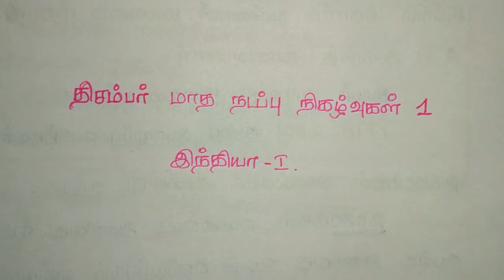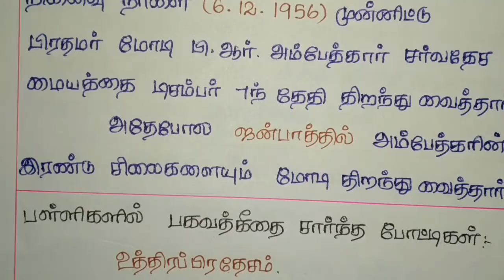Current Affairs December - 2017 :- இந்தியா Part - 1